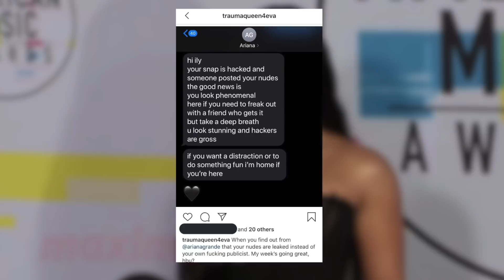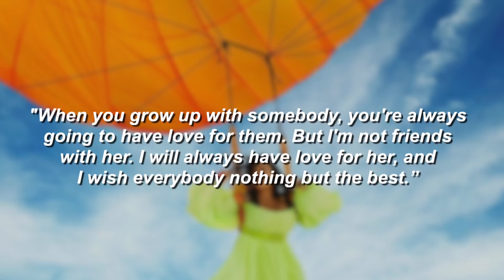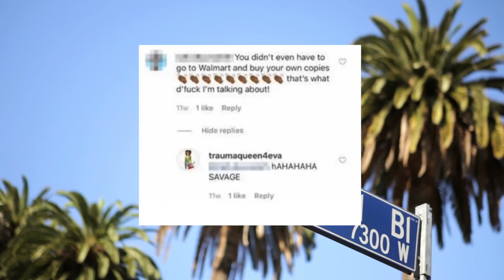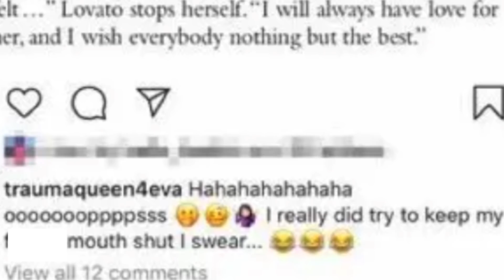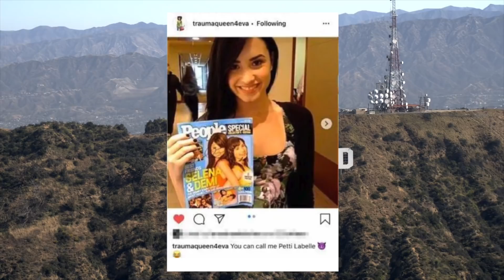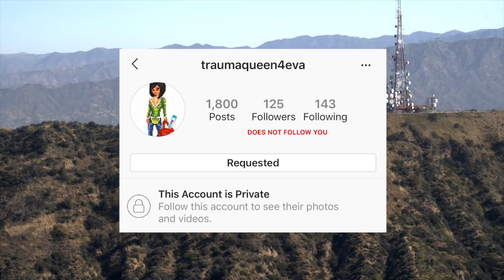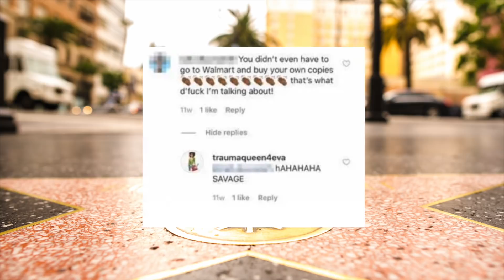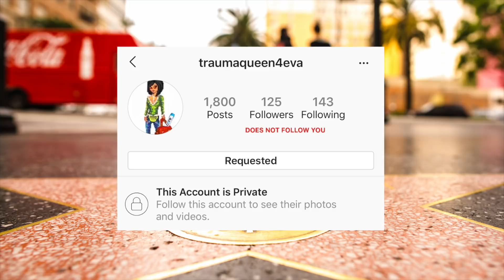THE REAL REASON DEMI LOVATO TRASHED SELENA GOMEZ ON HER FINSTA..